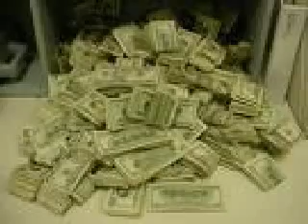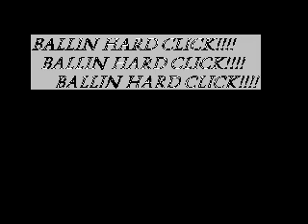Ballin Hard-In The Bricks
copy rights 2008